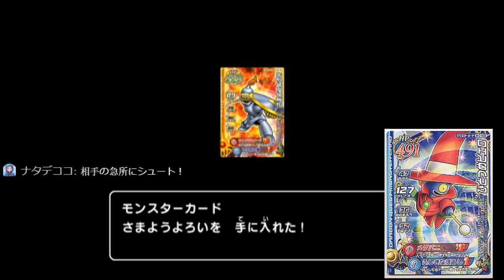【DQMBV】全てのスキャバト好きへやって欲しい神ゲー #1【実況】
はじめましてのかたははじめまして。
ティラと申します。

現在稼働中のスキャバトを勤しんでいる実況者の一人です。
今回はスキャバトの元祖とも言えるゲーム、ドラゴンクエストモンスターバトルロードビクトリーを実況します。

できるだけ更新頑張っていきますのでよろしくおねがいします。

※映像乱れありましたので、アップしなおしました。